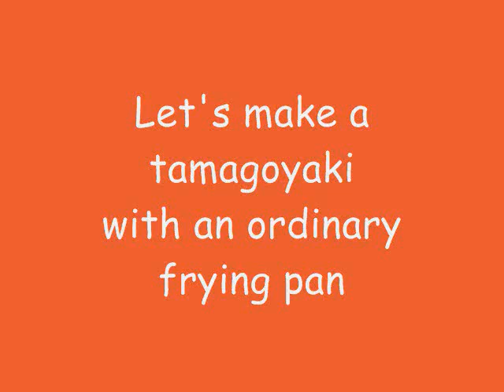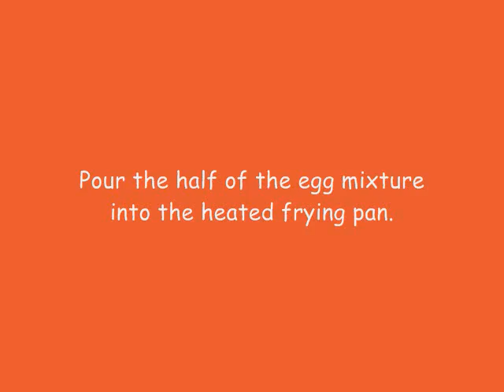Tamagoyaki (frying pan).wmv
You can make a Tamagoyaki with an ordinary frying pan. I have 2 Tamagoyaki pans (square) and I love them but even if you do not have a square pan you can still make it. It is easier to roll it up in a square pan and you can see why in this video but it still tastes good!